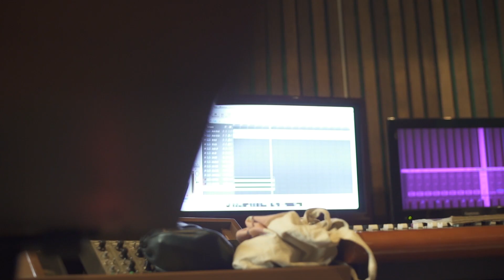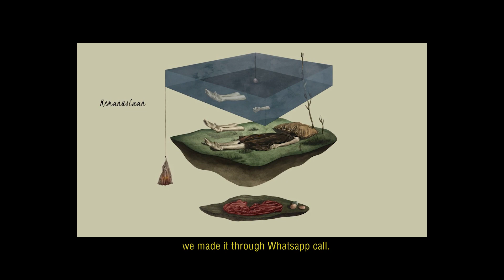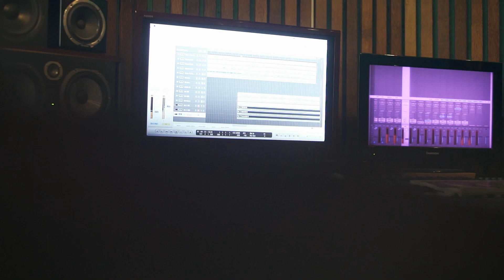Di Balik Proses Pembuatan Album Baru Efek Rumah Kaca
Efek Rumah Kaca saat ini bisa dibilang "long distance band" karena jarak yang memisahkan para personilnya. Cholil di New York, Akbar di Jakarta, dan Poppie di Yogyakarta.
Tapi, jarak tersebut tidak menghambat produktifitas mereka sebagai sebuah band, malahan mereka saat ini telah mempersiapkan album berikutnya.

Simak video berikut ini untuk mengetahui lebih lanjut bagaimana proses pembuatan album baru dari Efek Rumah Kaca.